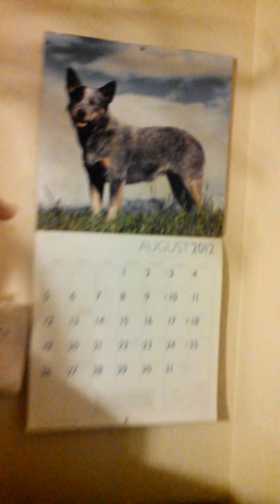Brock found a friend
Blue heeler Brock just noticed the calendar that has been on the wall all year and doesn't like the looks of the picture.